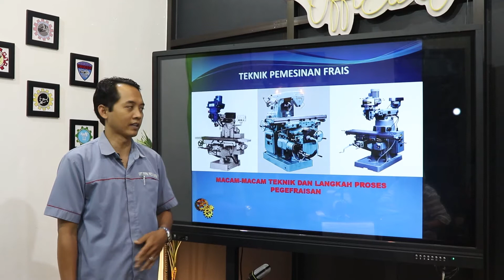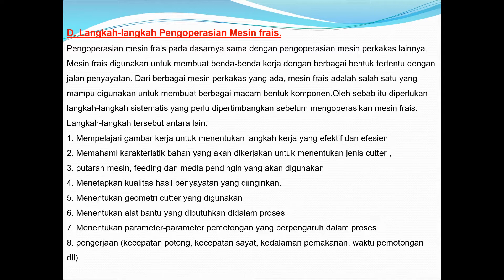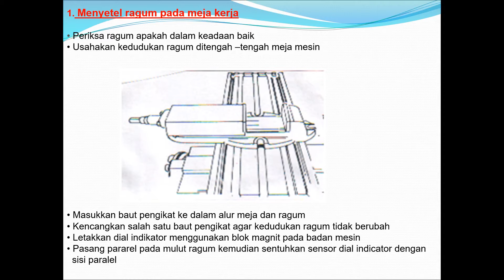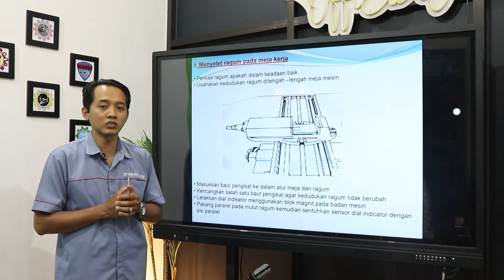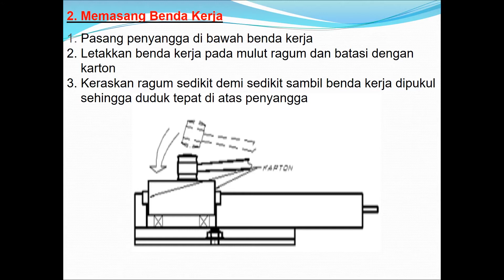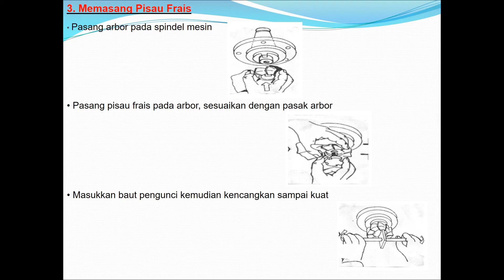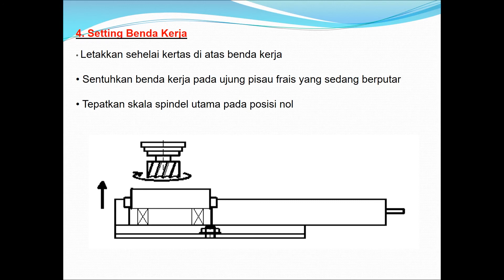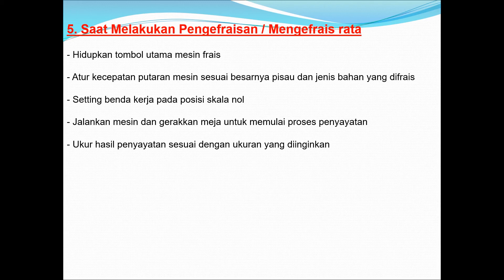XII TPM - TEKNIK PERMESINAN FRAIS MACAM MACAM TEKNIK DAN LANGKAH PROSES PENGEFRAISAN